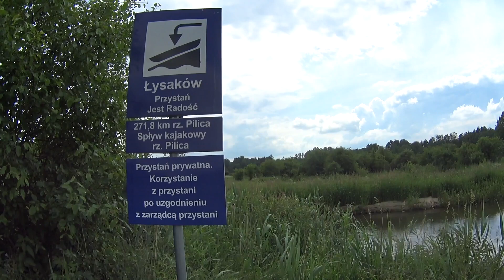Pilica kajakiem - dmuchańcem 🛶 Odcinek Przyłęk - Łysaków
Sobotni kajakowy relaksik na Pilicy, trasa bez przenosek, bez spinki.
Pilica meandrująca wśród łąk i lasów, żadnych miejscowości, żadnych wędkarzy ;)
Długość ok. 9 km.